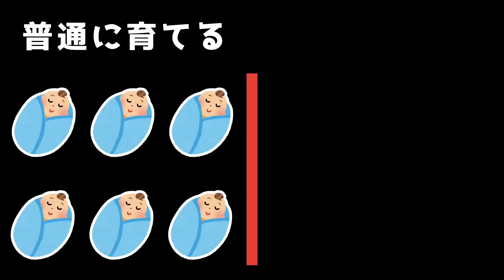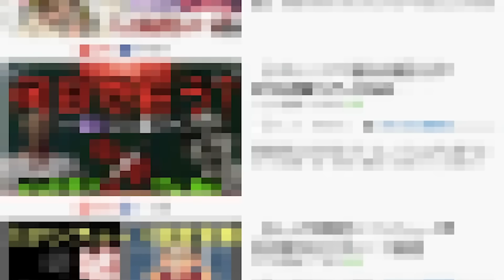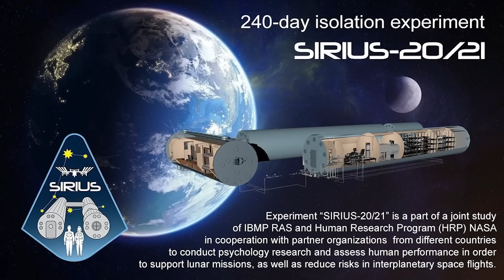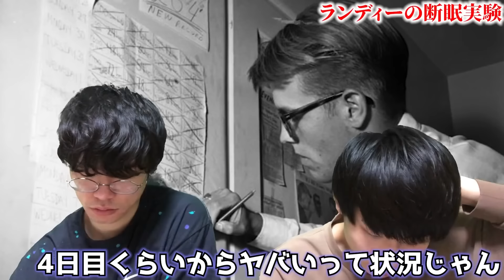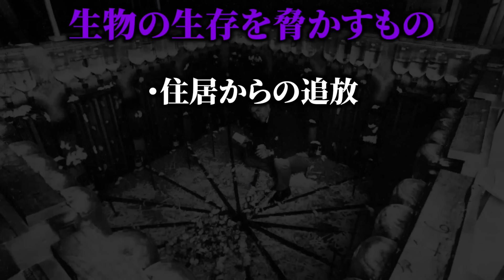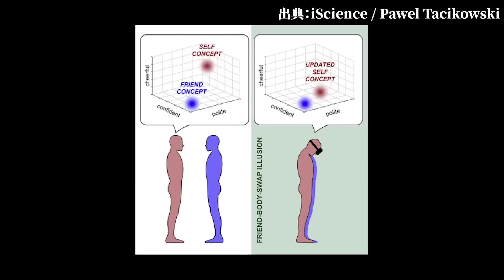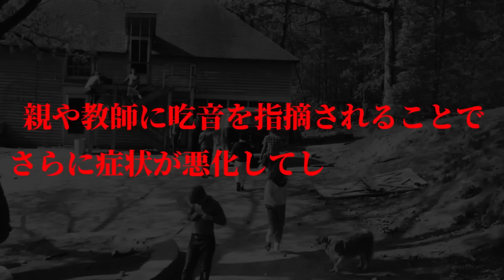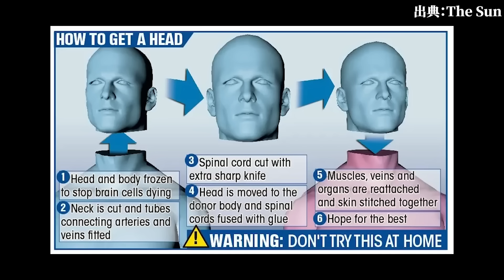【実話】2度と行われてはいけない最悪の人体実験19選がヤバすぎる...。【 総集編 睡眠用 都市伝説 科学 】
今までにご紹介した実験シリーズをまとめました。

01:21 赤ちゃん実験

06:21 ロシア睡眠実験

13:07 スタンフォード監獄実験

20:31 ノイバウアー社会実験

28:06 洞窟実験

33:36 火星実験

41:04 ミルグラム実験

47:23 パブロフの犬実験

50:47 SIRIUS-21

59:10 同調社会実験

01:06:38 ランディーの断眠実験

01:13:09 ルッキンググラスプロジェクト

01:20:40 楽園実験

01:35:45 フィラデルフィア計画

01:44:54 ボディスワッピング実験

01:49:20 グア・ドナルド実験

01:54:57 孤独実験

01:59:30 3人のキリスト実験

02:04:41 モンスター・スタディ

02:14:36 魂の重さ実験

02:27:33 ローゼンハン実験